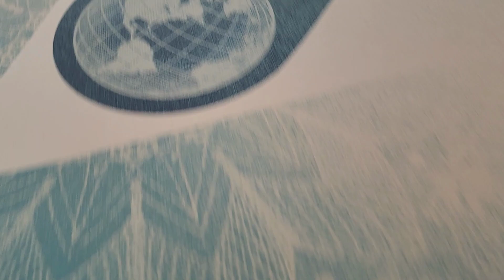Shepard Fairey - Tear Flame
Shepard Fairey
Tear Flame (Mother Earth, Rebellious, Defiant, Guilt, When you dis your mother, you dis yourself)
Screen print on thick cream Speckletone paper
Year: 2024
Size: 24x18 inches
Edition: 550
Signed, dated and numbered by hand
COA provided

Frank Shepard Fairey is an American contemporary street artist, graphic designer, activist, illustrator, and founder of OBEY Clothing who emerged from the skateboarding scene. He first became known for his ""Andre the Giant Has a Posse"" sticker campaign while attending the Rhode Island School of Design.